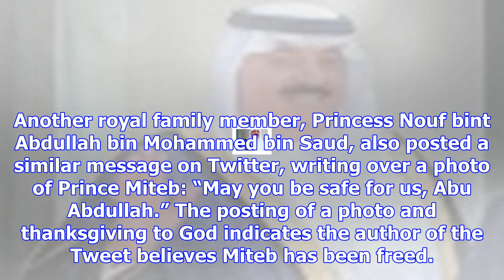One of the most powerful people arrested in saudi arabia's corruption crackdown has been released a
One of the most powerful people arrested in saudi arabia's corruption crackdown has been released after more than 3 weeks
Prince Mutaib bin Abdullah of Saudi Arabia, waves upon his arrival at the Elysee Palace as French Pr...